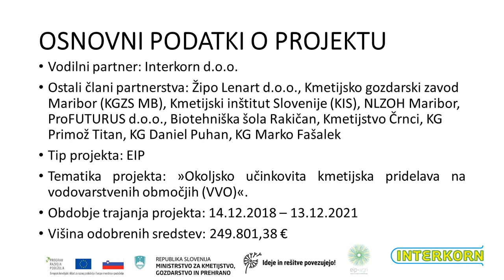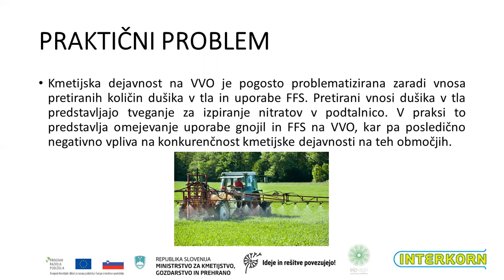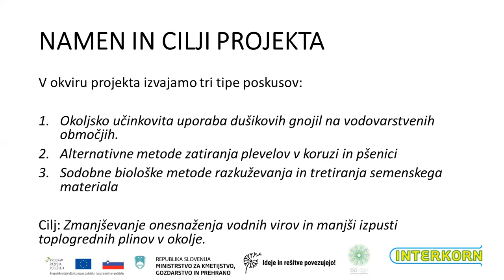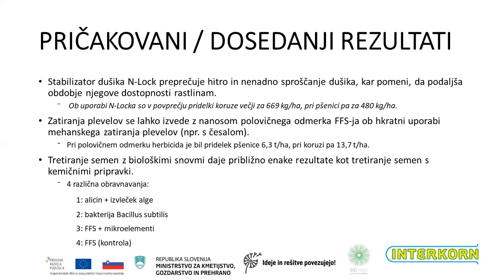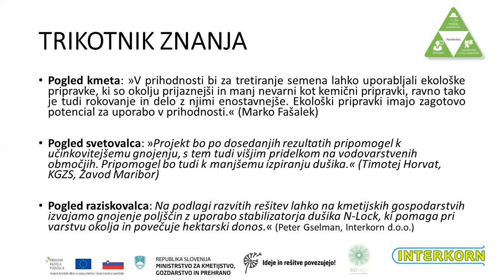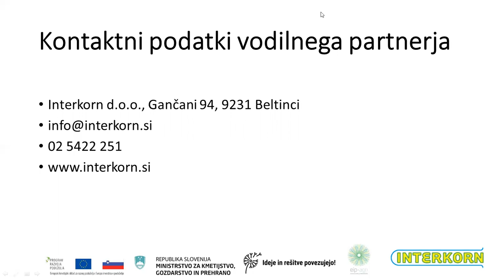Okoljsko učinkovita pridelava koruze in pšenice na vodovarstvenih območjih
"Rezultati dosedanjih poskusov so pokazali, da ni večjih razlik med rastlinami, kar pomeni, da so biološki pripravki podobno učinkoviti kakor kemični pripravki."

Namen in cilji projekta:
V projektu bomo proučili, razvili in preizkusili sodobne načine gnojenja (s stabilizatorji dušika, membranskimi dušikovimi gnojili), zatiranja plevela (česanje, okopavanje, termično zatiranje) in predstavili trende na področju tretiranja semen, s čemer bodo, ob upoštevanju vseh omejitev in priporočil pridelave na VVO, zagotovljeni ustrezni donosi koruze in pšenice. Posledica v projektu razvitih rešitev bodo manj onesnaženi vodni viri in manjši izpusti toplogrednih plinov.

Pričakovani rezultati:
Predstavljena najučinkovitejša tretirna sredstva za koruzo in pšenico z zmanjšano vsebnostjo FFS.
Določen vpliv različne vrste dušikovih gnojil na optimalen čas gnojenja in količino gnojenja.
Določen vpliv različne vrste dušikovih gnojil na koncentracijo nitratov v podtalnici.
Določeno najprimernejše gnojenje glede na hektarski donos.
Izdelan protokol za okoljsko učinkovito pridelavo koruze in pšenice.
Poučeni kmetje o tehnologiji nanašanja tretirnega sredstva, vrstah tretirnih sredstev in pomenu razkuževanja semena.
Zmanjšana poraba FFS pri tretiranju koruze in pšenice.
Izdelan gnojilni načrt in načrt varstva rastlin (koruza in pšenica).

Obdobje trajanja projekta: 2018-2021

Vodilni partner: INTERKORN d.o.o.